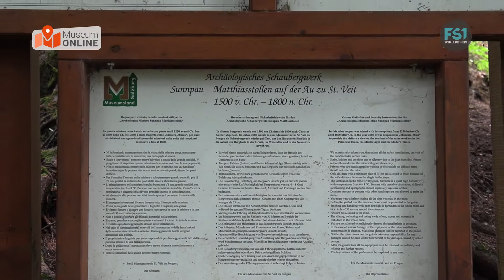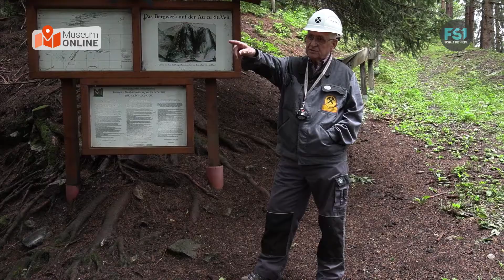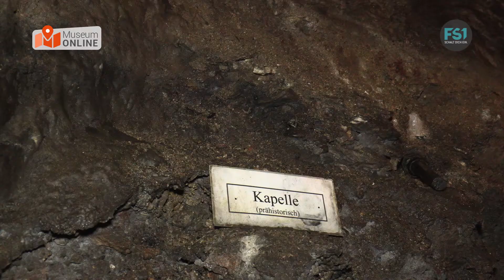Museum Online | Schaubergwerk Sunnpau | FS1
Moderation:
Richard Donauer Sen (Museum Schaubergwerk Sunnpau)

Erleben Sie mit uns 4000 Jahre Bergbau! Von den urzeitlichen Anfängen mit Steinschlägel, Holzkeil und Feuersetzung über den Erzabbau mit Schlegel und Eisen im Mittelalter bis hin zum Einsatz von Schwarzpulver und kurz vor Schließung des Stollens 1875 von Dynamit. Wahrscheinlich reicht der Beginn des Bergbaus bis in die Jungsteinzeit zurück. Damit ist das Schaubergwerk Sunnpau eines der ältesten Bergwerke in Salzburg. Einzigartig in Mitteleuropa ist das weite Vordringen in den harten Dolomit allein mit Feuersetzung.

Wir laden Sie ein, mit uns eine fast vergessene Welt zu entdecken. Wie baute man vor über 4000 Jahren das wertvolle Erz ab? Von wem stammen die Knochen und Grabbeigaben, die man im Bergwerk fand? Und warum wird heute in St.Veit kein Kupfer mehr abgebaut?

Das Schaubergwerk Sunnpau ist mit dem Museumsverein St.Veit Teil des UNESCO-Geoparks Erz der Alpen und bietet Einblicke in die Entwicklung des Bergbaus von der Bronzezeit bis in die Neuzeit.